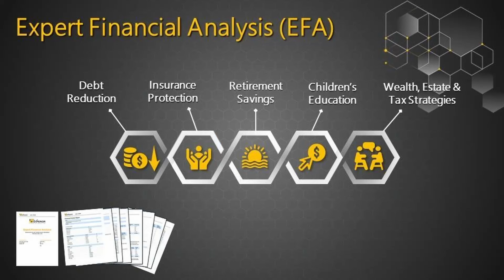Helping Pastors Steward their financial house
What will happen when you retire, where is your income coming from?
Ministry is important, but so is your family.  Make sure they are protected if something should happen.

Go to  the link to learn more and receive your free no-obligation financial analysis